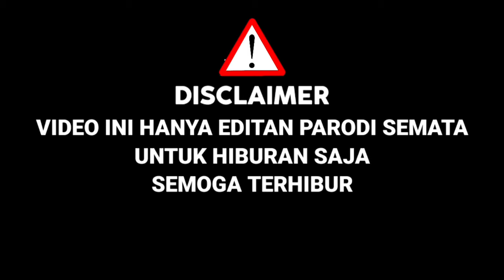Semua Juri Tak Menyangka!Charly Ikut X Factor Bawakan Lagu Menghapus Jejakmu,Ternyata Mirip|Parodi